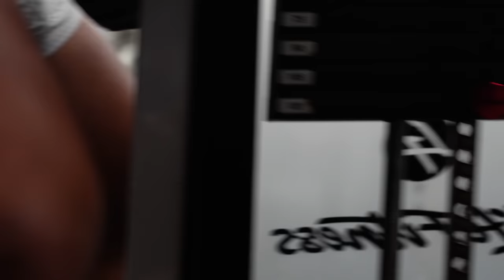Best Training Split For Natural Lifter | 15 years Of Lifting Ep.1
Push Pull Workout( Full Workout Day 1/5 )
Cable fly: 4-5 sets 10-15
incline Bench: (work up to top set 90%) back down to 80% 4 sets 3
chin ups: 4-5 sets 10 reps
Dips: 4-5 sets 12-15 reps
unilateral bench press: 4-5 sets 10-15
low rows: 4-5 sets 10 reps
Pull downs: 4-5 sets 10-15 (forgot to film)
a1 lateral raises: 4 sets 10-15
a2 rear delt raises: 4 sets 10-15

note 10-15 means im leaving room for more weight even if i decided to go up in weight next set while  still having a goal rep in mind.

a1 a2 means superset